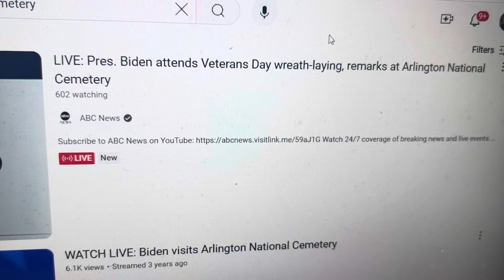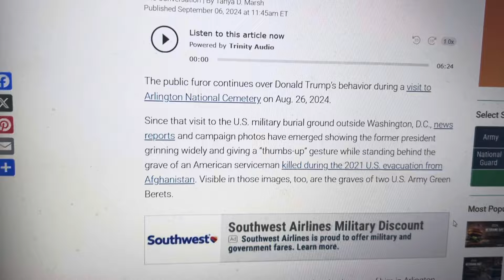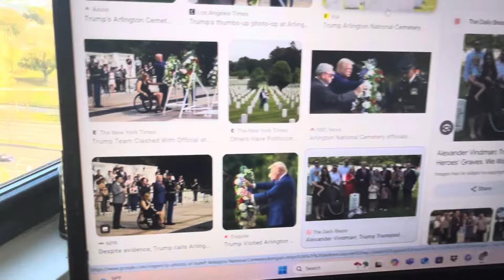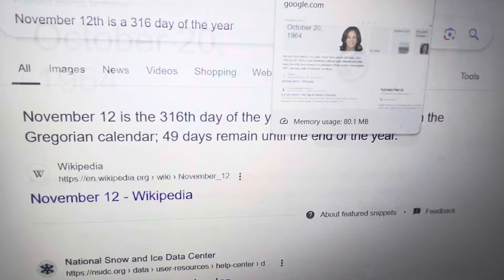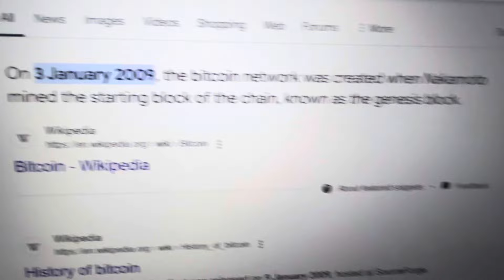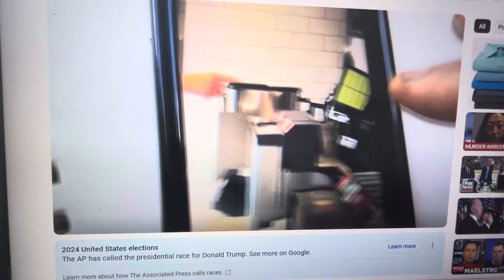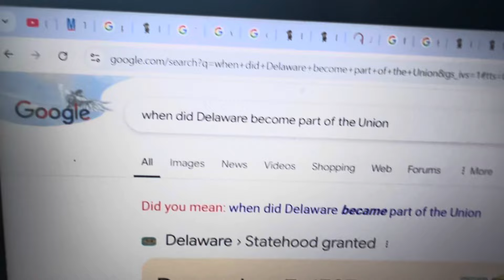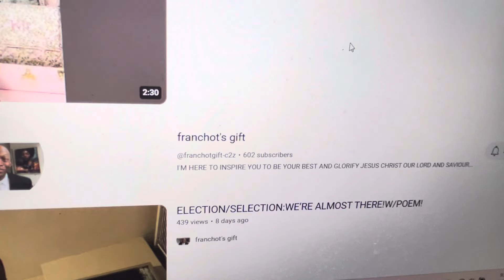JOE BIDEN AT ARLINGTON NATL CEMETERY 78 DAYS AFTER TRUMP! 🤔